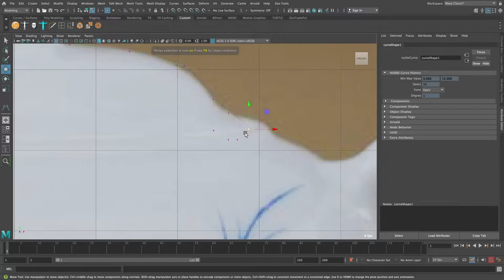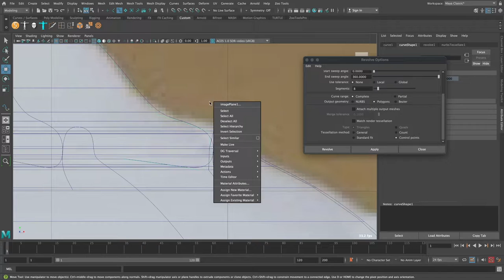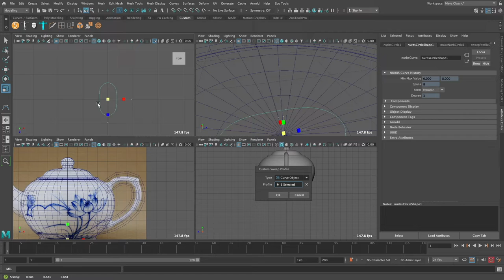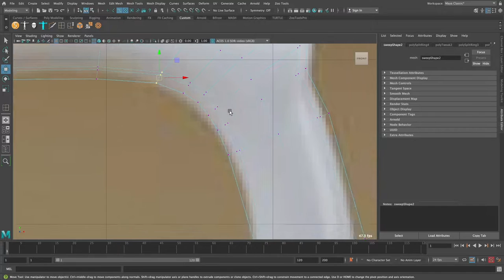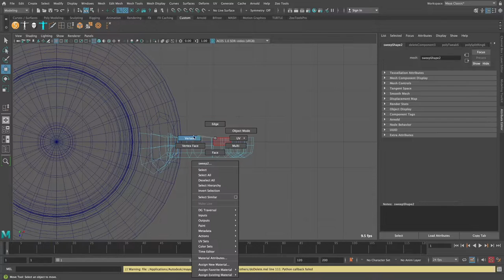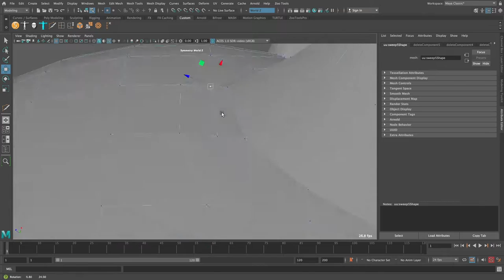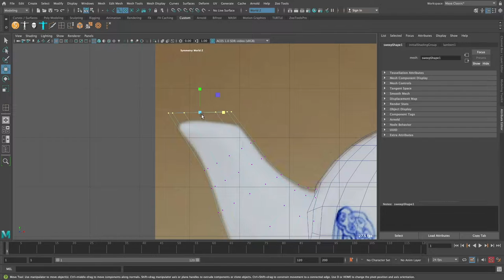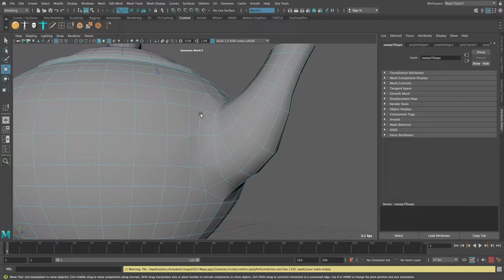Maya Tutorial-How To Model A Teapot In Maya